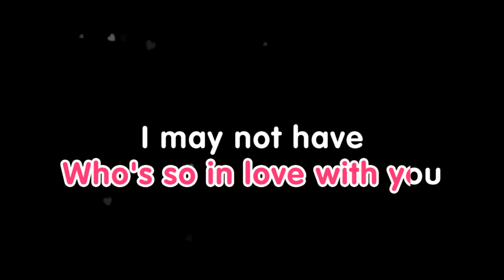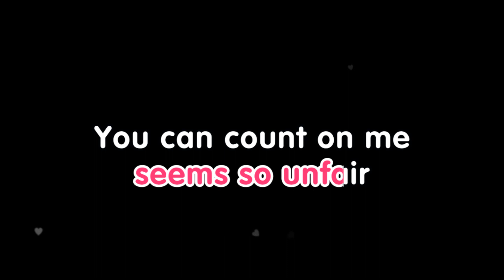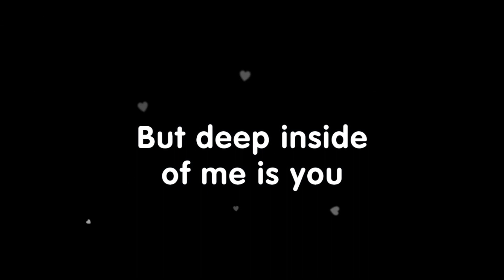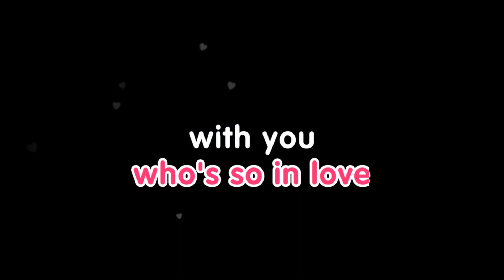ORDINARY SONG | Marc Velasco | KARAOKE CREATOR STUDIO